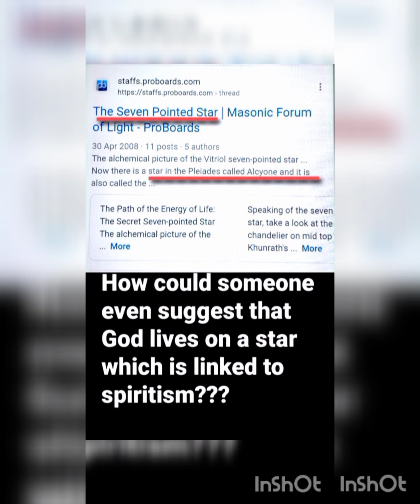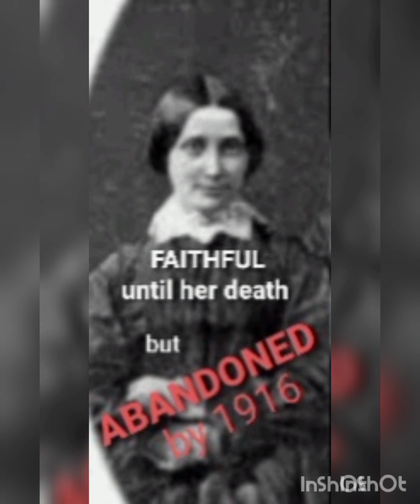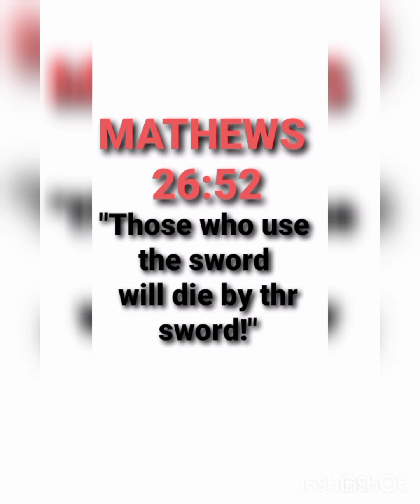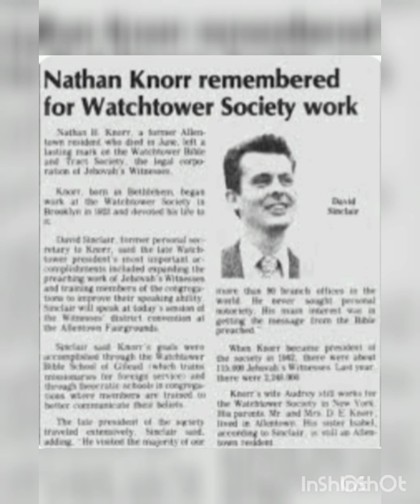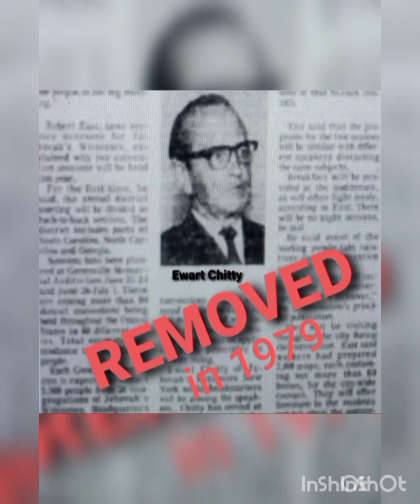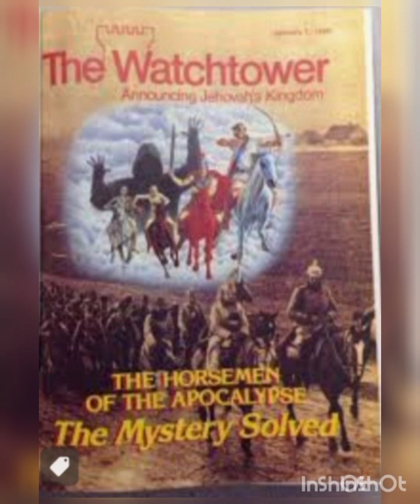The most nasty and darkest secrets of Jehovah's Witnesses leadership